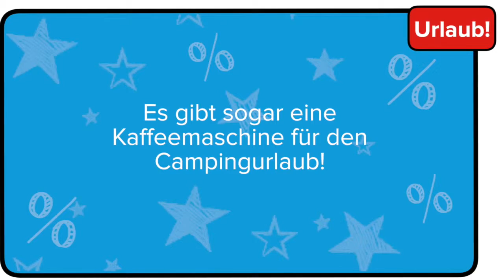LEGO® City - Van & Wohnwagen